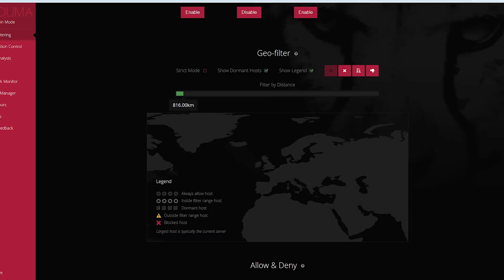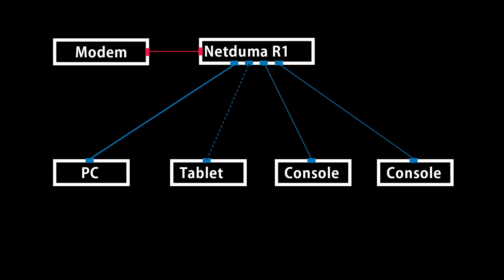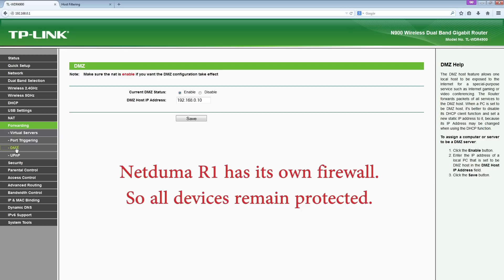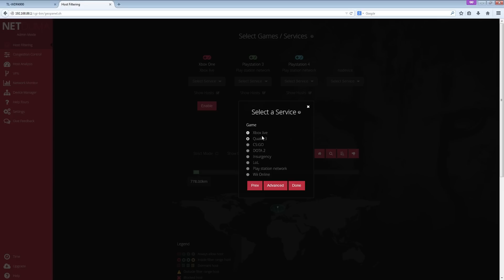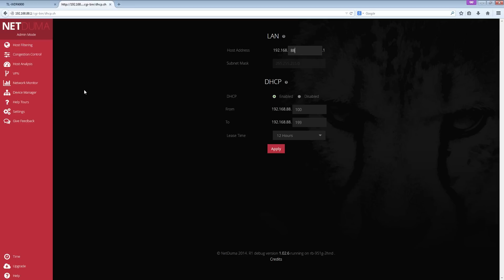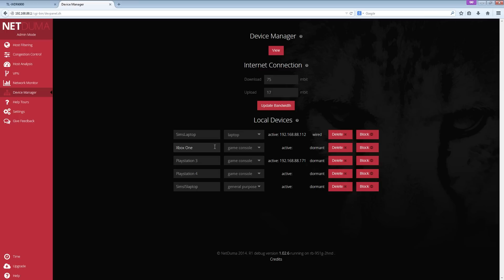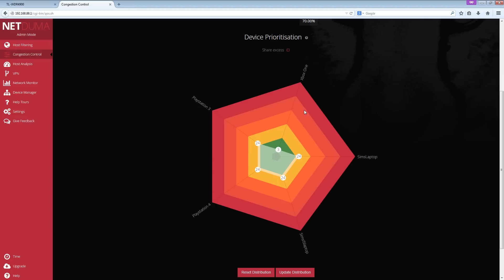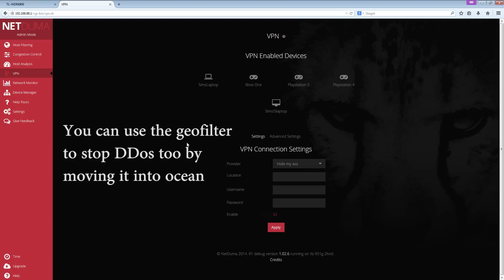Netduma R1 Setup and Walkthrough | SimJC74 R1 Netduma Tutorials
Sim goes through the Netduma R1 setup options and walks you through it along with the R1 interface as well in this video guide.